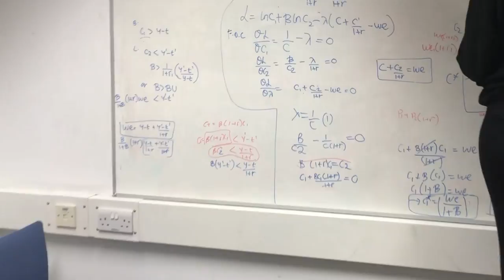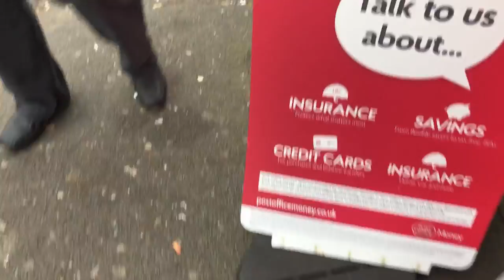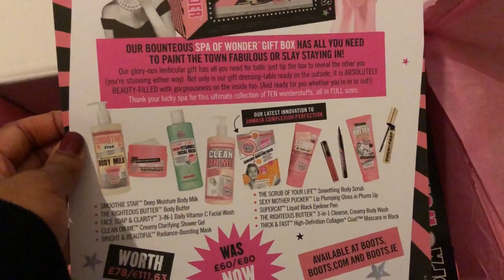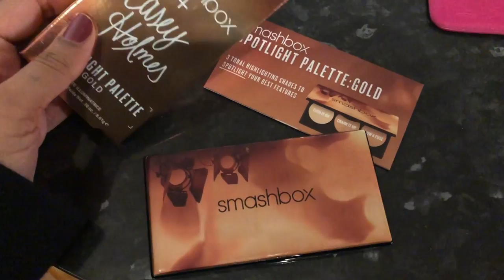A CASUAL DAY WITH ME! Vlog #13